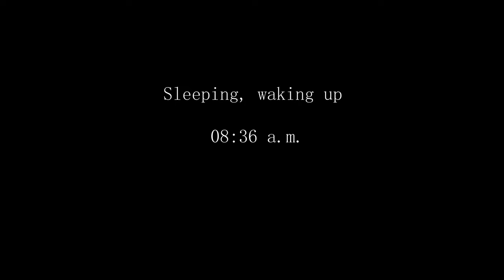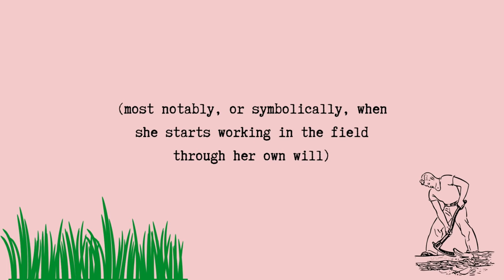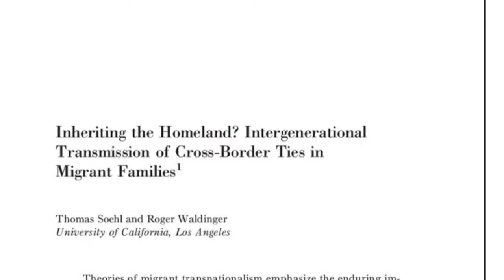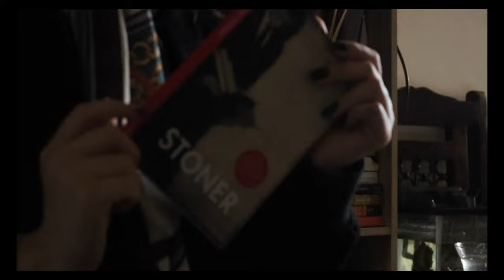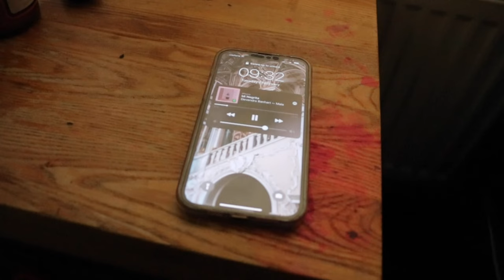Never fitting in... anywhere. (No longer Human, Stoner, The setting sun)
A video essay on fitting in and what we can learn from the ways books depict this idea.
BOOKS MENTIONED:

OSAMU DAZAI: THE SETTING SUN, NO LONGER HUMAN
JOHN WILLIAMS: STONER

Timestamps:
0:00 intro
1:02 main body
6:33 summary
8:14 outro